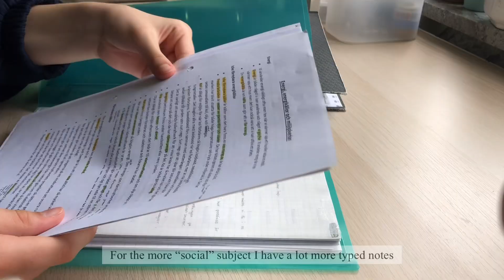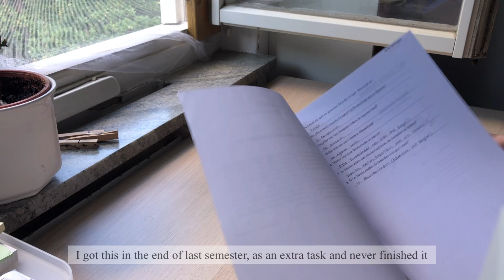How to prepare for the new school year📓(10 things to do)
How to prepare for the next school year!
Hi everyone! This video contain ten tips and things to do before the next school year.
All credits to ‘revisign’ that gave me the idea!
Do you have any video ideas or something you want me to do? Just write in the comments!
Instagram: Aestvdy (with a V instead on an U)
That was everything I had to say, I hope you like the video and maybe check some of my other videos out😌
Stay safe xx aestudy